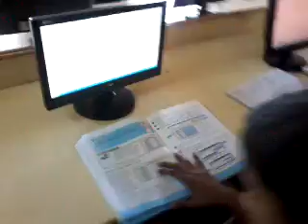47290024 Mahaveer Vidhya Mandir Rishabdev 2016 - Center Decoration